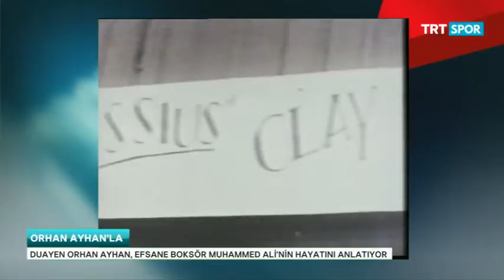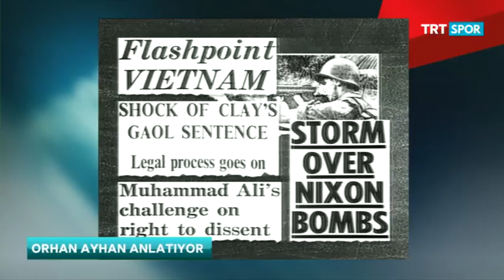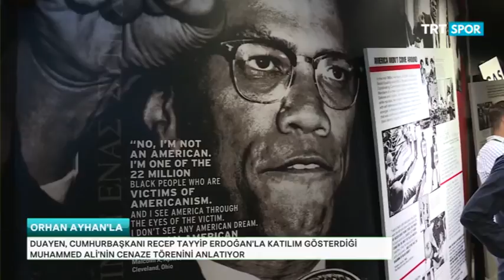Orhan Ayhan'la - Muhammed Ali